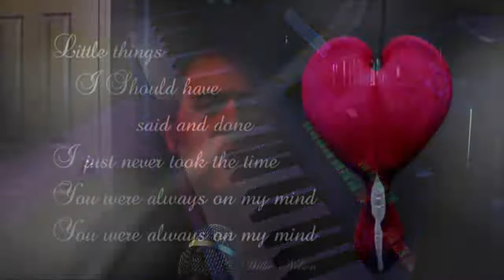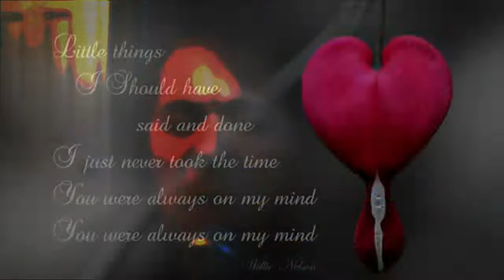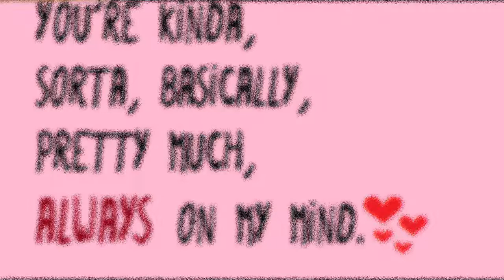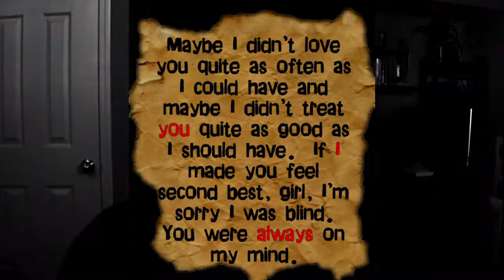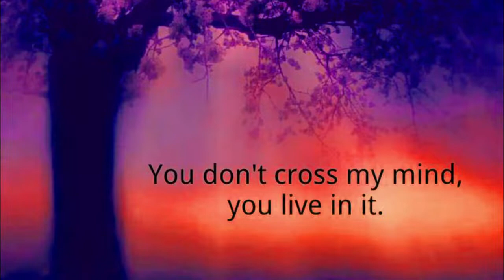ALWAYS ON MY MIND - Performed by Marco Governali on Yamaha TYROS😊❤️🙏PLEASE LIKE-SHARE-SUBSCRIBE!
"Always on My Mind" is a ballad written by Wayne Carson, Johnny Christopher, and Mark James, first recorded by Brenda Lee, and first released by Gwen McCrae (as "You Were Always on My Mind") in March 1972. Lee's version was released three months later in June 1972. The song has been a crossover hit, charting in both the country and western and pop categories. Elvis Presley's recording was the first hit version of the song.

AllMusic lists more than 300 recorded releases of the song in versions by dozens of performers. While Lee's version reached no. 45 on the US country chart in 1972, other performers reached the Top 20 on the country and/or pop charts in the United States and elsewhere with their own versions: Elvis Presley (1972, US country; UK pop Top Ten); John Wesley Ryles (1979, US country) and Willie Nelson's Grammy Award-winning version (1982, US/Canada country number one; US/Canada pop Top Ten). Plus the Pet Shop Boys' 1987 hi-NRG/synth-pop interpretation (UK number one; US Top Ten).
Lyrics
Maybe I didn't treat you
Quite as good as I should
Maybe I didn't love you
Quite as often as I could
Little things I should have said and done
I never took the time
I am so happy that you're mine
If I made you feel second best
I'm so sorry I was blind
Tell me, tell me that your sweet love hasn't died
Give me,
One more chance to keep you satisfied
Satisfied
Little things that I should have said and done
Give me,
I guess I never told you